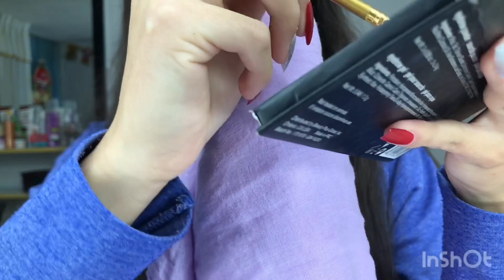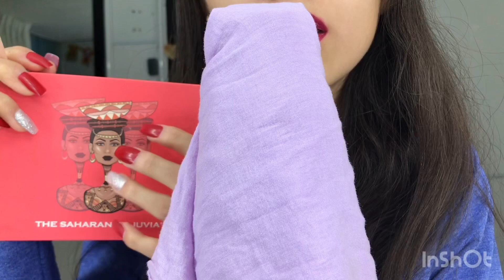ASMR te maquillo ♥️